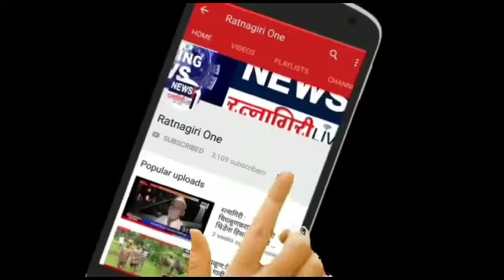मेहबूब शेख पत्रकार परिषदेत रडला,,,,,,,,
Ratnagirione मेहबूब शेख पत्रकार परिषदेत रडला,,,,,,,,